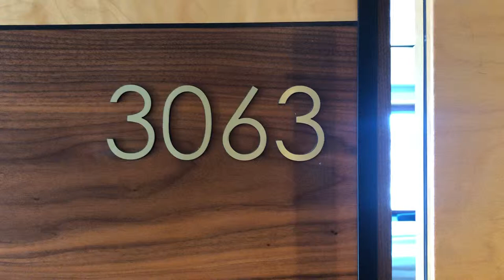Hilton Stockholm Slussen - King Executive Room With View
Hilton Stockholm Slussen
King Executive Room With View - Room Tour
Stockholm - Close to Gamla Stan
From my stay, June 2019